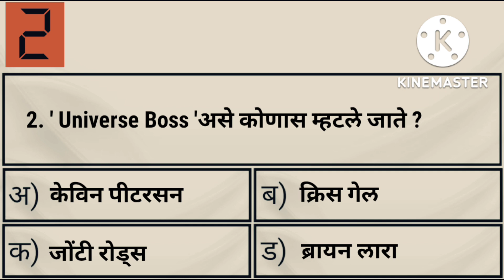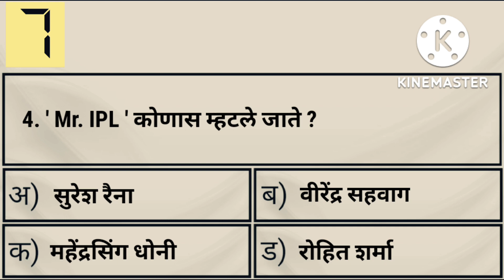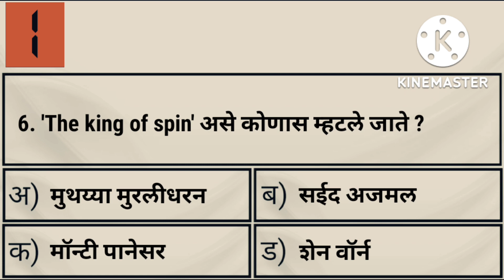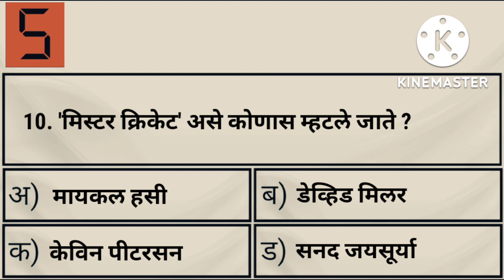| पूर्ण क्रिकेट विश्वातील महत्वाचे क्रिकेटर व त्यांची टोपणनावे | Indian Cricketer Nickname | GK |